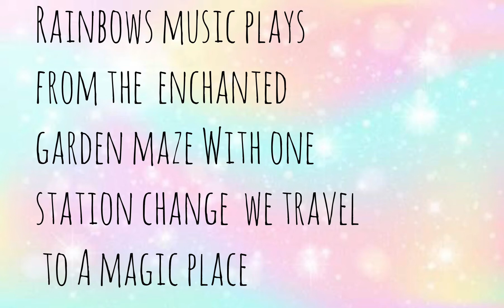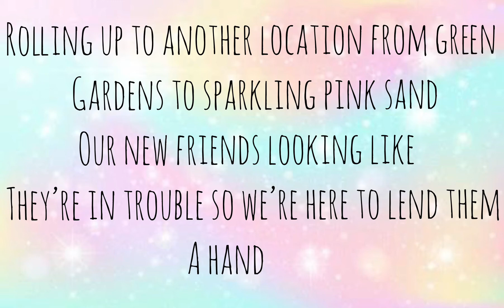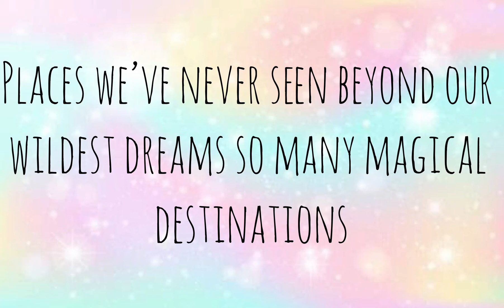Sparkle to the beat - barbie magical dream camper......💗 🦄 🧚🏻‍♀️ 🌈